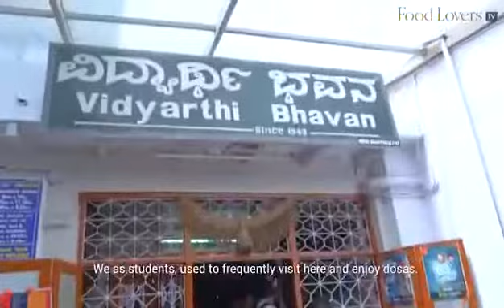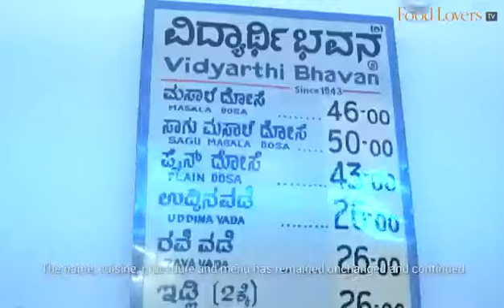how many of you visited this place VIDYARTHI BHAVAN bangalore 🤤🤤🤤